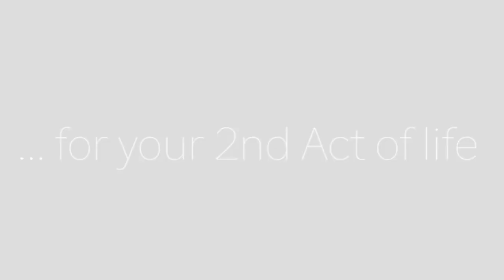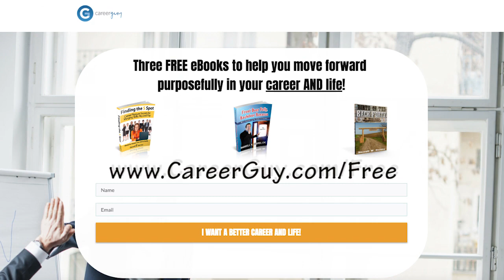Reinventing Life after 50: Making a Midlife Career Change and Finding a Job You Love after 50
Are you looking to make a midlife career change or getting back to work after 50? Perhaps you are going through divorce after 50, how do you reenter the workforce after years of staying at home to raise your kids? According to Life and Career Coach Darrell Gurney, it’s absolutely possible to make a complete career change after 50, or get back into the workforce after an extended absence, if you understand how to break with the traditional model of finding a job.  Today, Darrell discusses how to take stock of your experience, determine what you really want to do, and then enlist the help of others to restart your career and find a job you really love after 50.

Along with partner Alexandra Levin, Darrell Gurney is the co-founder of The Back Forty, a platform and community dedicated to helping others make their second half the best half of life. To learn more about Darrell, Alexandra and The Back Forty,

To get your free e-books for developing a back-door campaign and recreate your career after 50,

To get your free e-books to help you move with strength, certainty, and purpose in your second half of life,

For an inspirational Next Avenue article on debunking 5 myths about changing careers or getting back into the workforce after 50,

For more videos on recreating life after 50 and living with purpose and passion,

2nd Act TV is a resource full of motivation, inspiration and information for men and women over 50! Our content is focused on helping you get the most out of your 2nd half of life.